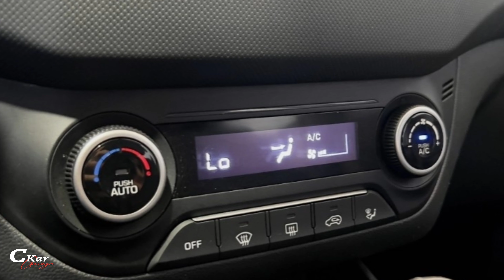CRETA PRESTIGE 2.0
LOJA CKAR GARAGE:
Produtos automotivos com preços especiais.